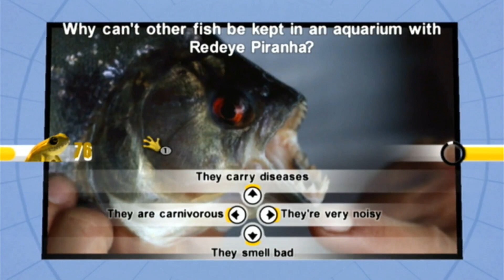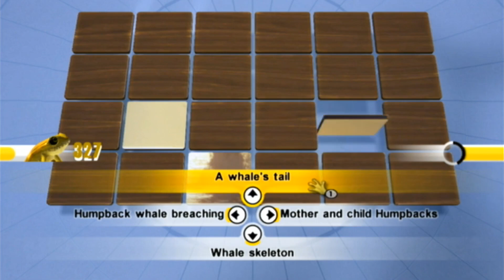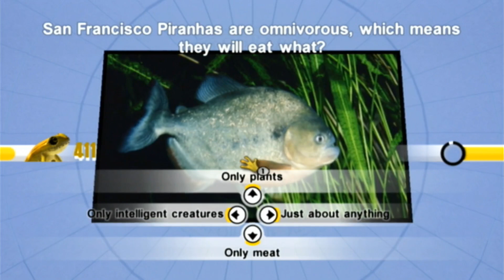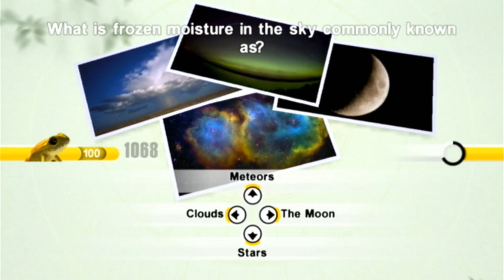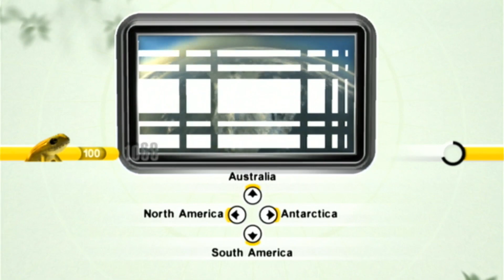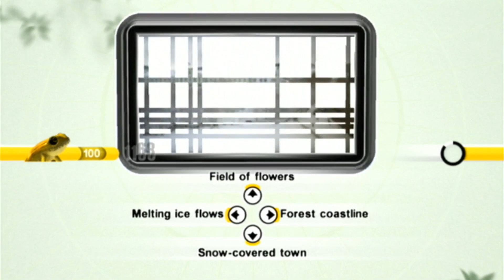Nat Geo Challenge! Wild Life ... (Wii) Gameplay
Nat Geo Challenge! Wild Life gameplay for the Nintendo Wii.

All my Nintendo Wii videos